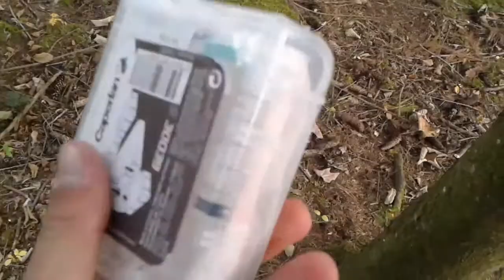Présentation du sac d'évacuation et de survie